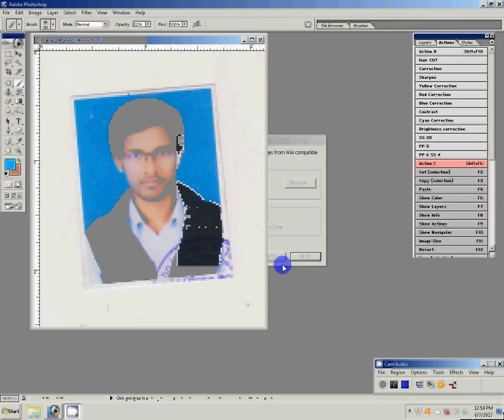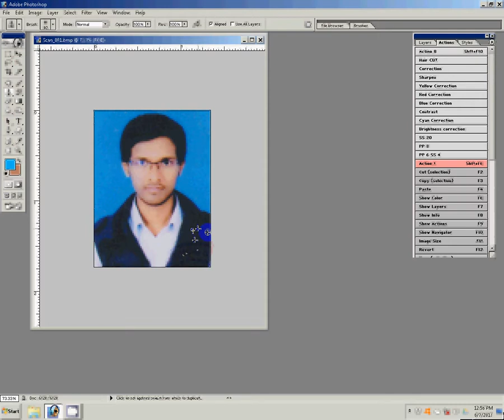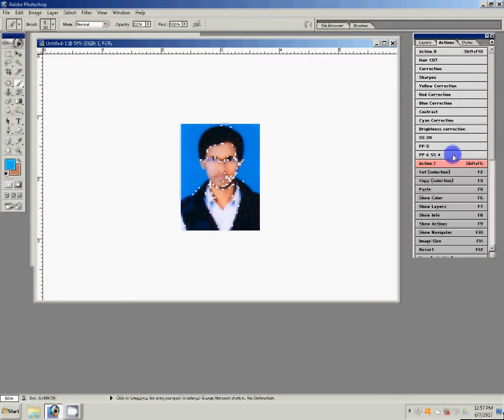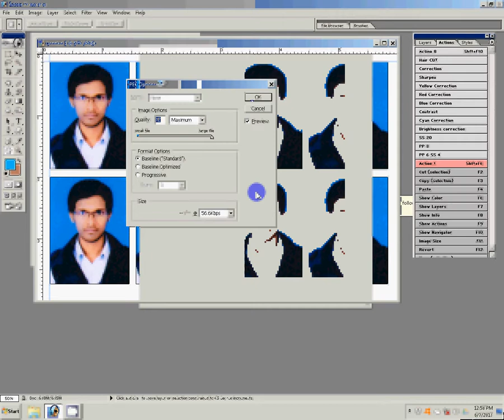How To Make Passport Photos in easy way using photoshop